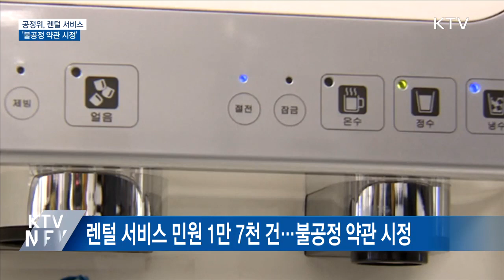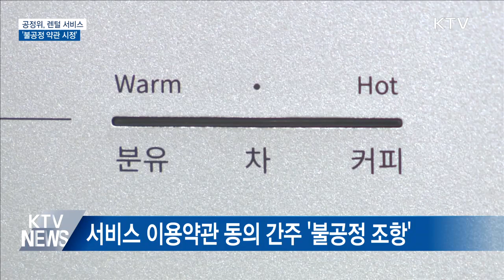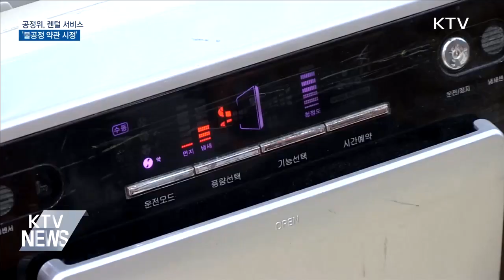[KTV] 정수기, 공기청정기, 안마의자 빌려쓰는데 이런 불공정한 약관이?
정수기, 공기청정기, 안마의자 빌려쓰는데 이런 불공정한 약관이?